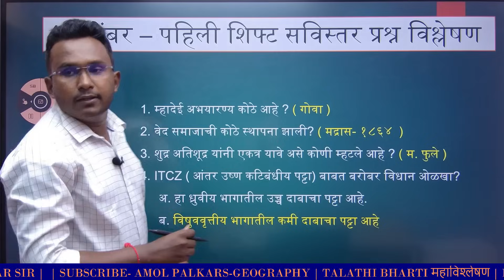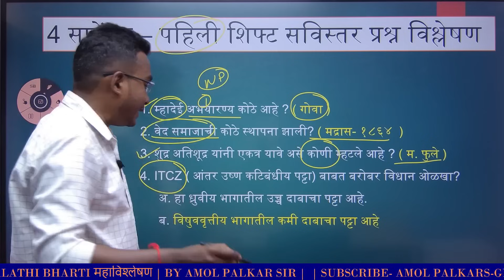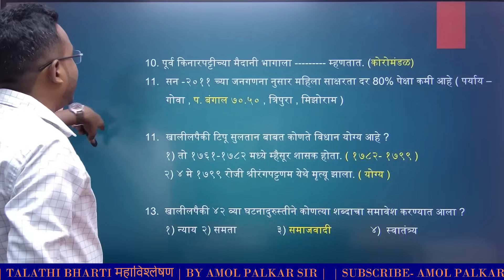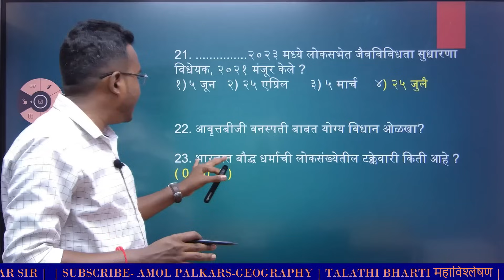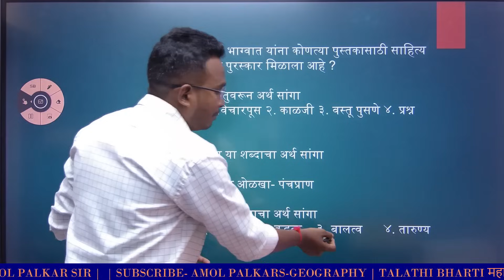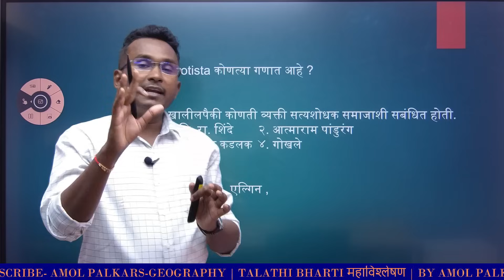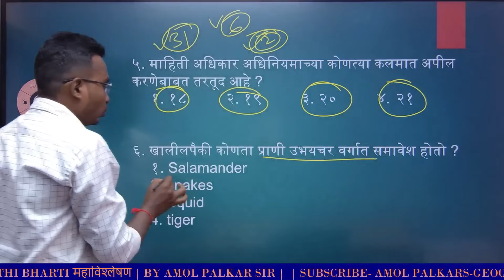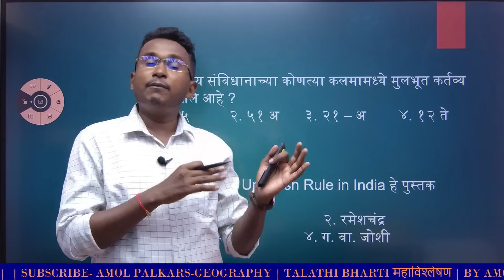4 सप्टेबर तलाठी भरती | शिफ्ट 1,2,3 | महाविश्लेषण | पेपर कसा होता | 5 सप्टेंबर साठी उपयुक्त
4 सप्टेबर तलाठी भरती सर्व तिन्ही शिफ्ट | महाविश्लेषण | पेपर अवघड होता |

तलाठी भरती | भारताची जनगणना 2011 | लोकसंख्या भारत व महाराष्ट्र | talathi bharti | By amol palkar sir

सरळसेवा परीक्षा । talathi bharti 2023। by Amol Palkar Sir

तलाठी भरती | मूलभूत हक्क | एकाच lecture मध्ये उजळणी | talathi bharti 2023 | by amol palkar

talathi bharti_2023
Amol palkar Geography

tcs ibps exam pattern math and reasoning
tcs ibps pattern english grammar
tcs ibps pattern talathi
वनरक्षकभरती लिपीकटंकलेखकसरळसेवा परीक्षा । talathi bharti 2023। by Amol Palkar Sir

talathi bharti_2023
Amol palkar Geography